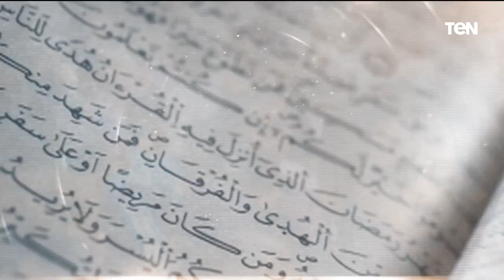رمضان أقبل فأروا الله من أنفسكم خيرا- ومبادرة علاج التشوهات الخلقية بالمجان مع مؤسسة فذكر | بيت دعاء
بيت_دعاء - حلقة الإثنين 4 مارس 2024، ولقاء مع الشيخ أحمد المالكي، أحد علماء الأزهر الشريف، مع الإعلامية دعاء عامر، وإجابة على تساؤلات بعض جمهور البرنامج.. وجهود مؤسسة "فذكر" للأعمال الخيرية ومركز د. أحمد الشامي بالتعاون مع مؤسسة فذكر يطلق مبادرة لعلاج التشوهات الخلقية بالمجان